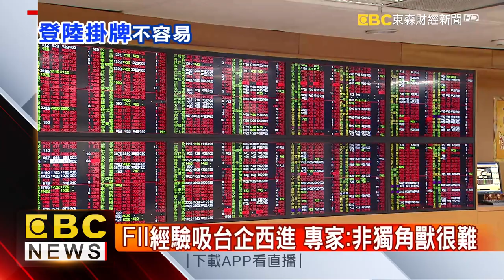「鴻海FII效應」 16家台企欲赴陸掛牌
鴻海FII在中國大陸掛牌上市，讓不少台資企業想要跟進，目前已有16家上市櫃公司，要申請中國A股掛牌，不過專家指出，鴻海條件特殊，若非獨角獸企業恐要2到3年才能成功掛牌。而鴻海還打算跨足半導體，旗下京鼎董事長劉應光就說，對公司整體發展有正向幫助。